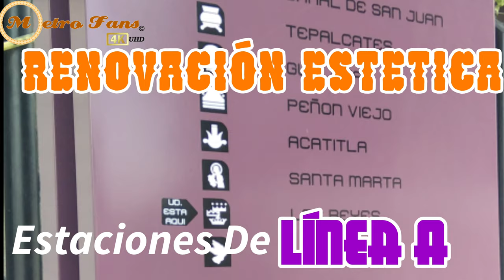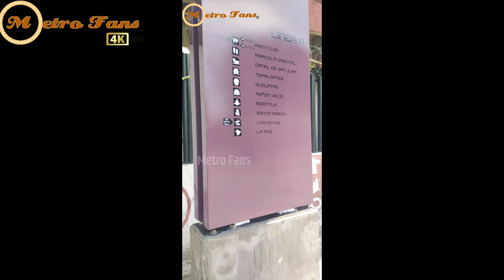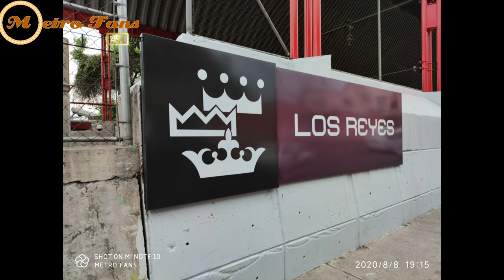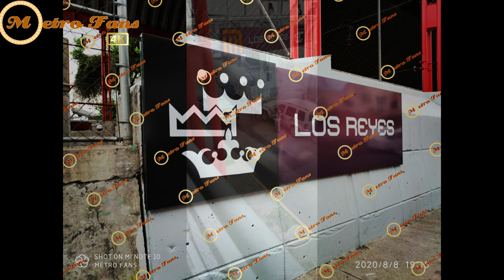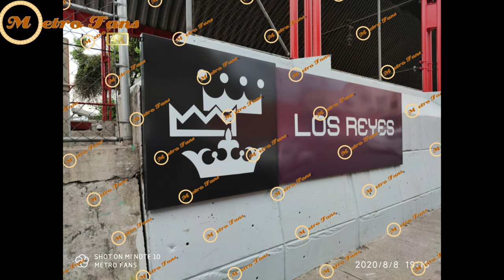Remodelación Estetica - Estaciones Línea A (Especial 51 Años MetroCDMX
4 Septiembre 2020

Muchas Felicidades Al Metro De La CDMX Por Su 51 Aniversario De Servicio.
Con Este Motivo Les Traemos Este Video De La Remodelación Estetica De Las Estaciones De Línea A.
Desde La Pintura Hasta Las Nuevas Estelas De Luz, Al Estilo De Las Línea 7.